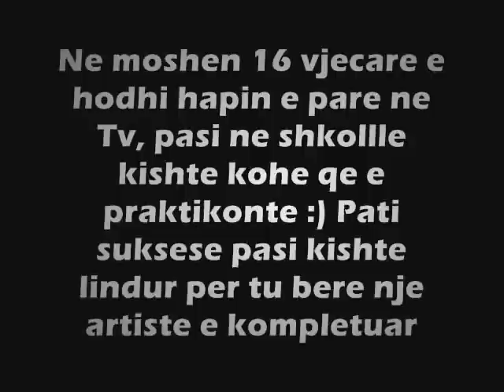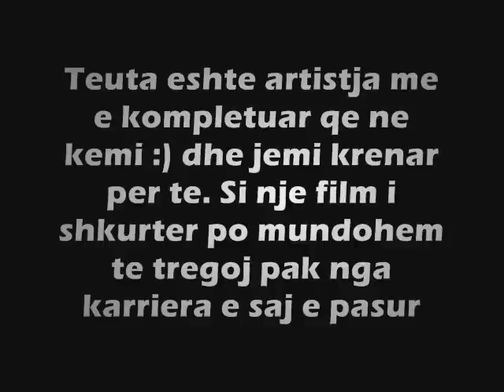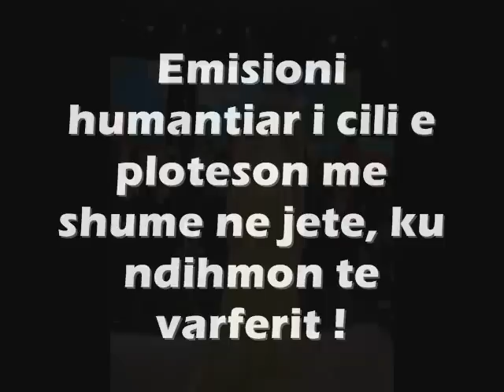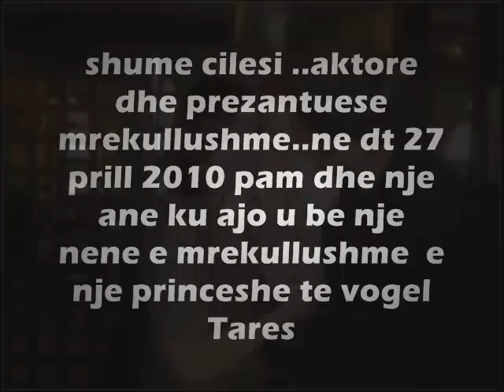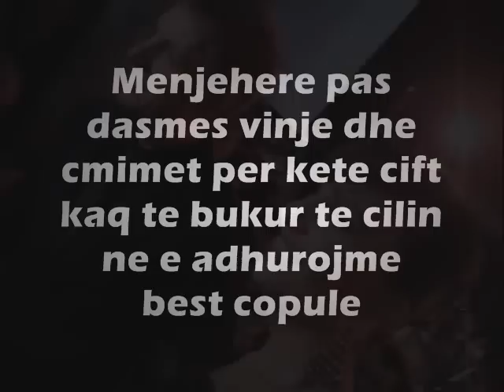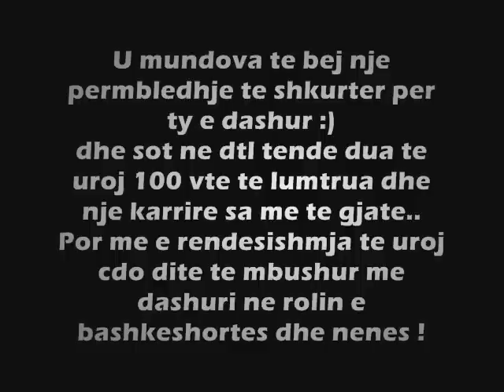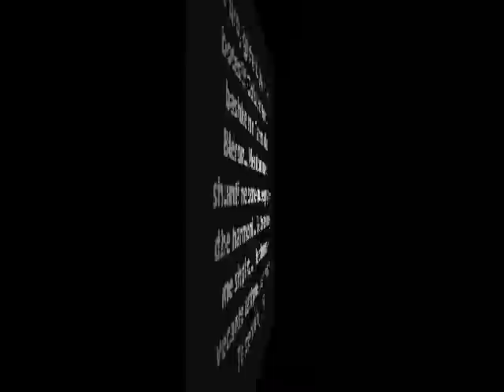Happy Birthday Teuta Krasniqi